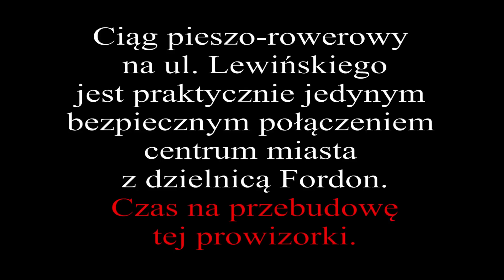Ciąg pieszo-rowerowy na ul. Lewińskiego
Filmowane za pomocą kamery: Manta MM336.